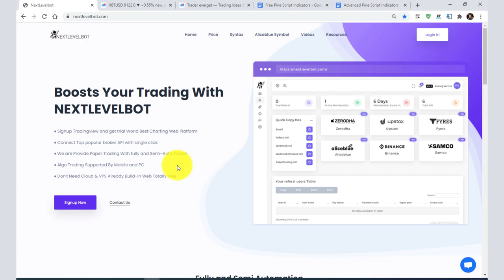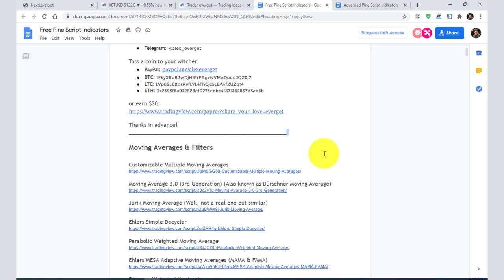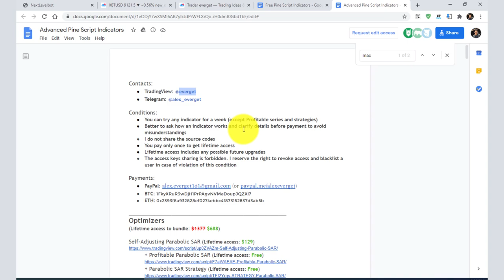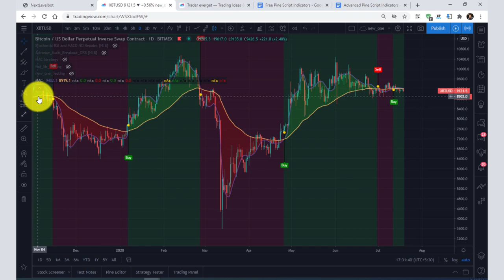Best Strategy Tradingview | 200 above Trading indicators Free Or Paid